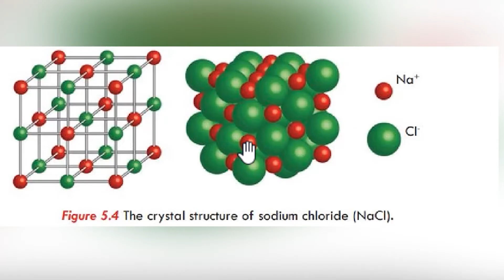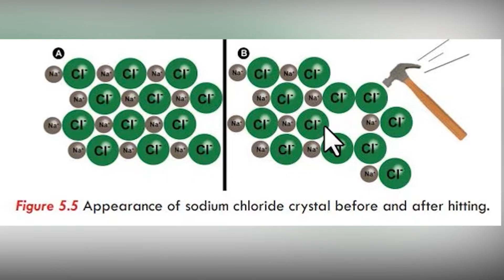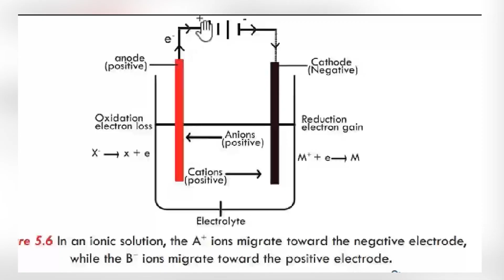CHEMISTRY GRADE 9 UNIT 5 LESSON 4 GENERAL PROPERTIES OF IONIC COMPOUNDS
Definition and Scope of Chemistry Relationship between Chemistry and Other Natural Sciences The Role Chemistry Plays in Production and in the Society Some Common Chemical Industries in Ethiopia MEASUREMENTS AND SCIENTIFIC METHODS Measurements and Units in Chemistry Chemistry as Experimental Science STRUCTURE OF THE ATOM Historical Development of the Atomic Theories of Matter Fundamental Laws of Chemical Reactions Atomic Theory Discoveries of Fundamental Subatomic Particles and the Atomic Nucleus Composition of an Atom and the Isotopes PERIODIC CLASSIFICATION OF ELEMENTS Historical Development of Periodic Classification of the Elements Mendleev’s Classification of the Elements The Modern Periodic Table The Major Trends in the Periodic Table CHEMICAL BONDING Chemical Bonding Ionic Bonding Covalent Bonding Metallic Bonding